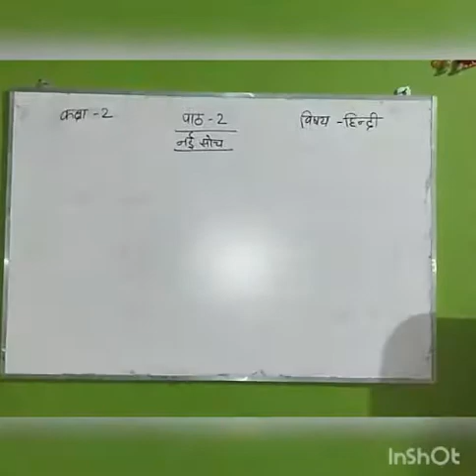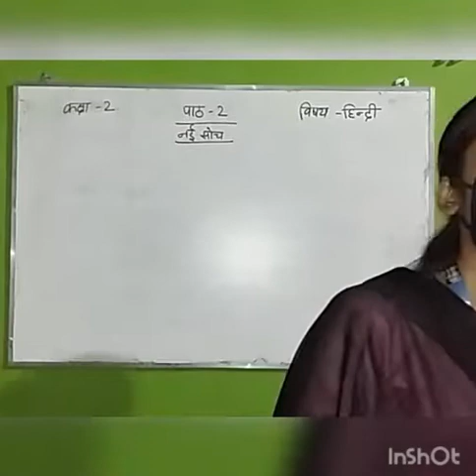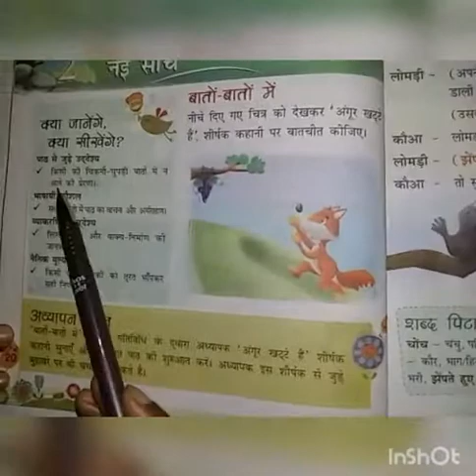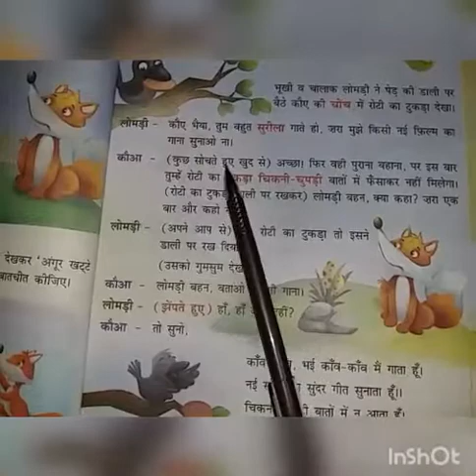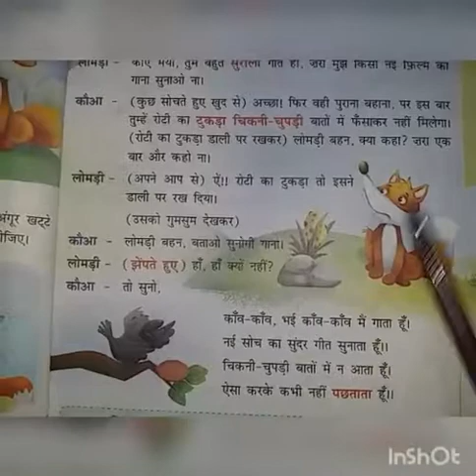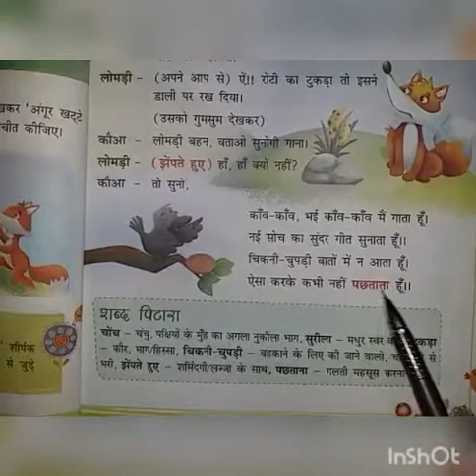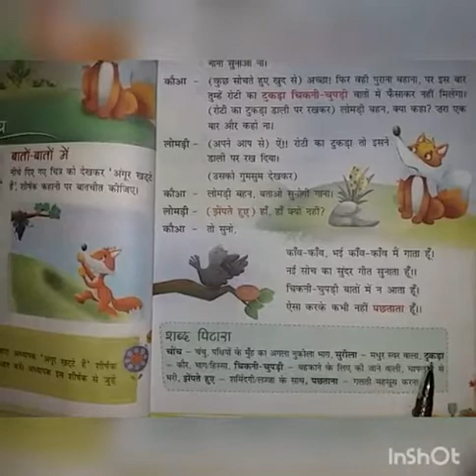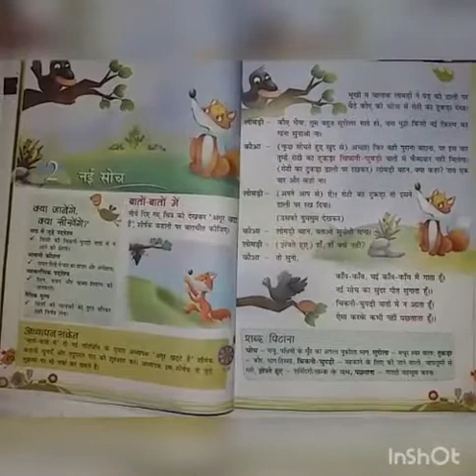Lecture_5_Class 2 ( Hindi )